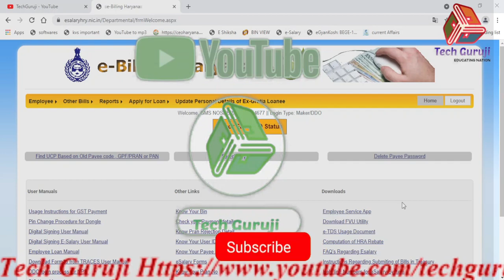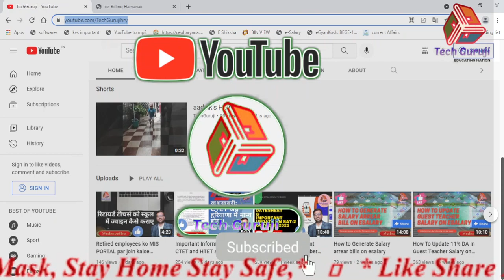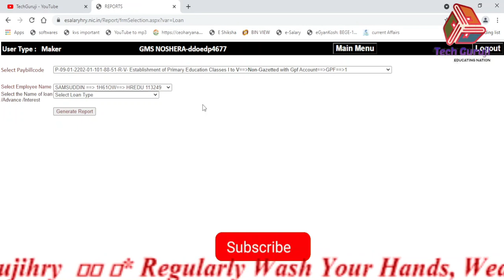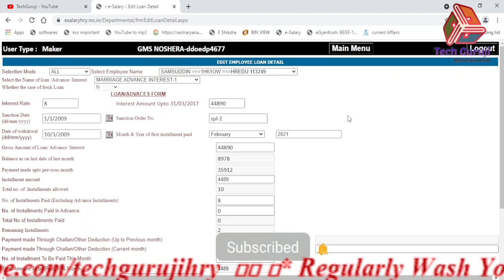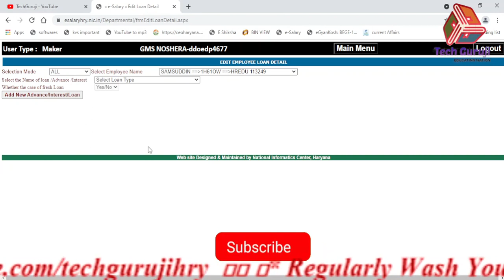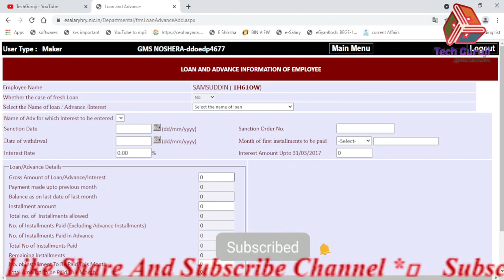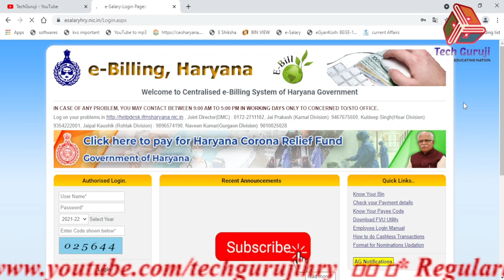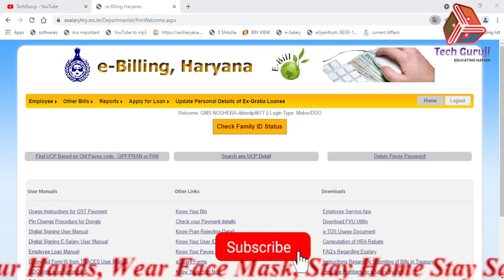How to Add and Edit Employee Loan Interest on esalary || UCP Edit on Esalary Blocked.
Government of Haryana provides various loans to their Government employees. Installments of loans are deducted from their salary. This process is managed by salary portal esalary. where we can add and edit loan details of employee. In this video we are going to discuss how to edit and add loan details of Government employees of Haryana. this video tutorial will help in answering following questions.
1) how to make installments of HBA Loan.

Esalary login portal
esalaryhry.nic.in/login.aspx

If you wish to join our whatsapp group here is the link to join: